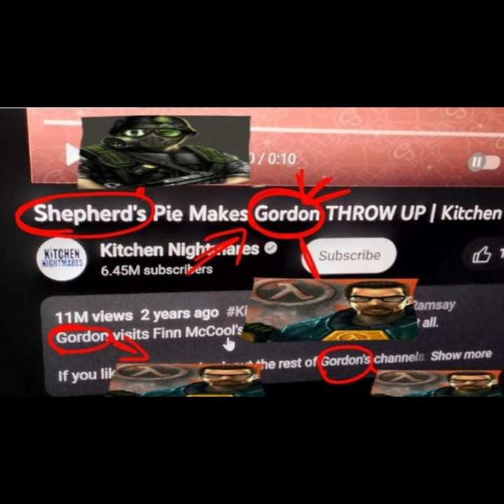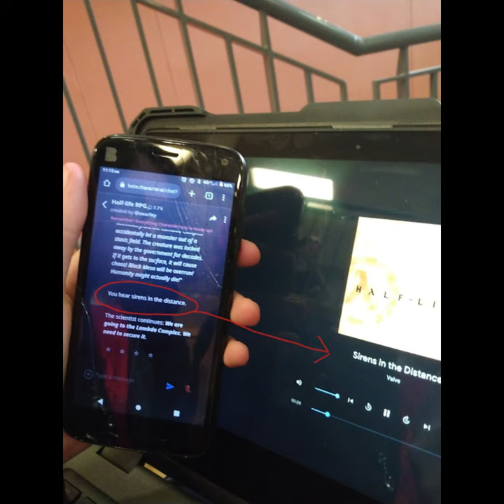Half Life Cursed images V1